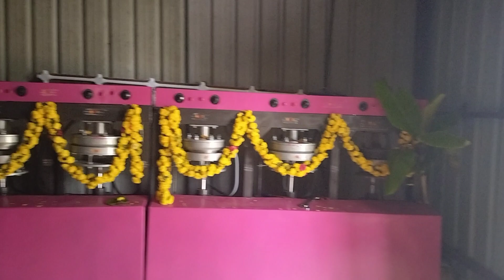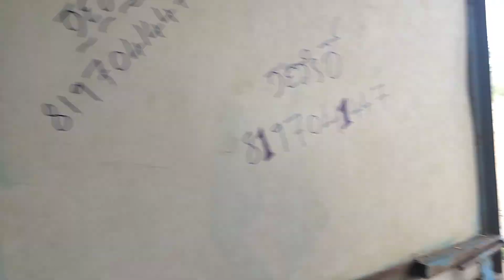areca plates company